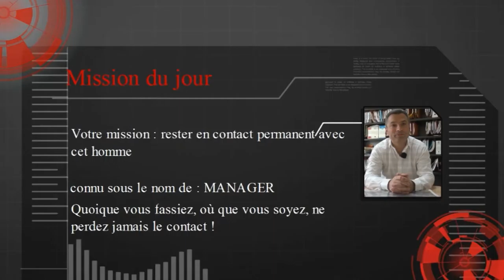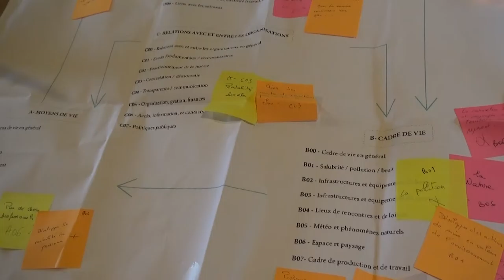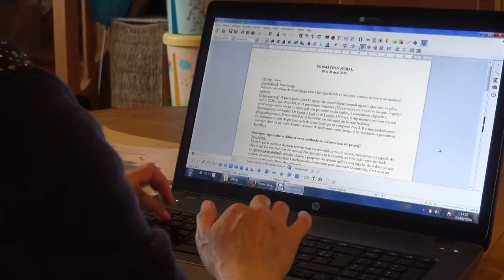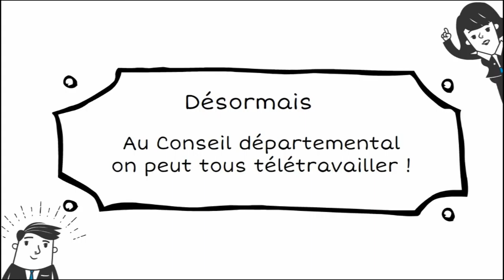Le télétravail au Conseil Départemental